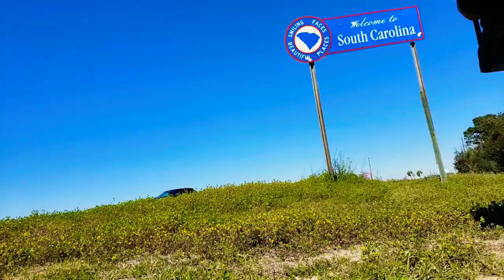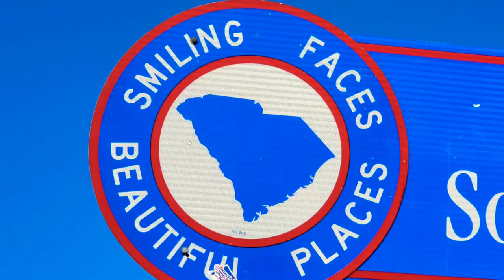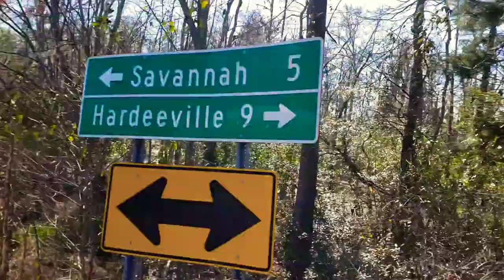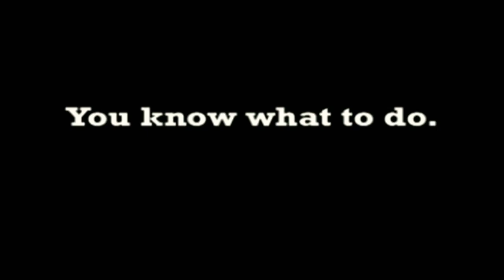Forrest Gump Bench #389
From that day on. If I wuz goin' somewhere. I woz RUNNING...

(COMING SOON)
Bitcoin - Litecoin - Ethereum -

Earthing Bedsheet
(Improve sleep, reduce inflammation, recover faster)

In my Batman Superhero Belt is a bug-proof camoflauge hammock, which I'm really comfortable sleeping in, between any two trees. I wear thru my shoes every couple of months, and mail myself new pairs to addresses ahead of me. The most frequently asked question is "what's the goal?" My immediate response is. STAY ALIVE.

The next question, should naturally be. WHY?! Coz I can. Coz I'm physically able to. Because I didn't always feel this energetic, and I don't even like running nor do I call myself a "runner". Im just a guy. I make videos. I was once sick and tired just like everyone else. I got so sick and tired, of feeling sick and tired that I began to question why do people get sick? Acid vs. Alkaline pH was the answer to this question, so I upgraded my nutrition choices to Fruitarian...

PEACE
of Fruit ;)